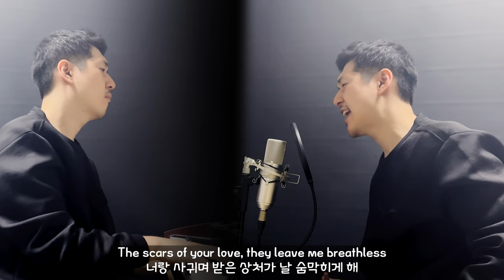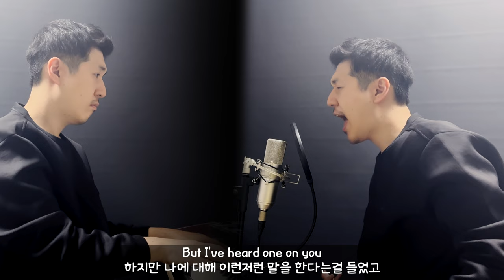Adele - Rolling In The Deep | Cover by Eum Lee (아델-롤링인더딥 | 커버: 음리)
Cover by Eum Lee

아델 - 롤링인더딥
커버: 음리